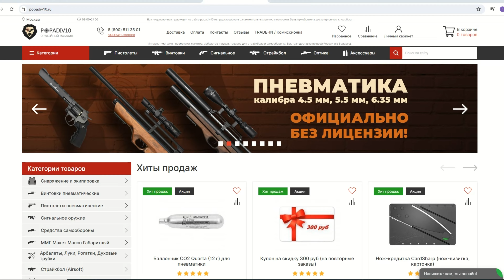Пневматическая винтовка Krugergun Снайпер Буллпап 6.35 мм